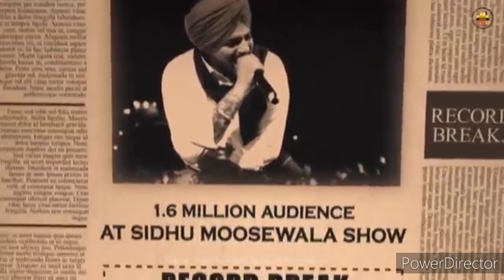Game sidhu moose wala bass boosted new Punjabi song